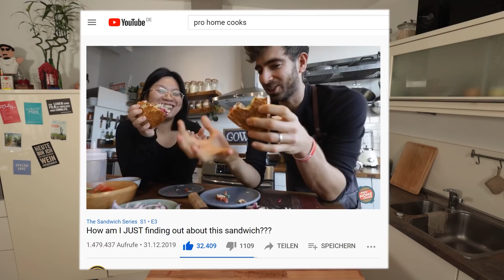Das beste Sandwich der Welt? Ich teste 10 Sandwiches aus 10 Ländern | Niklas Schaub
Ich liebe Koch-Content auf YouTube. Besonders exotische Rezepte aus anderen Ländern. @BerylShereshewsky hat mal ein Video gemacht in dem sie 5 Sandwiches aus 5 verschiedenen Ländern probiert. Unter anderem Toast-Hawaii für Deutschland. Ich fand die Idee super und wollte das auch mal probieren. Weil ich aber kein Kochkanal habe und deshalb nicht mehrere Folgen machen will hab ich direkt 10 Sandwiches aus 10 Ländern getestet. Keine Angst für Deutschland hab ich was bessers als Toast-Hawaii auf Lager.

Hier die Rezepte:

USA - Grilled Cheese
Vegetarisch: ✅

Ägypten - Falafel
Vegetarisch: ✅

Frankreich - Jambon-Beurre
Vegetarisch: ❌

Tschechien - Chlebíčky
Vegetarisch: ✅❌

Indien - Vada Pav
Vegetarisch: ✅

Großbritanien - Welsh Rarebit
Vegetarisch: ✅

Italien - Panini
Vegetarisch: ✅
Aufwand: 🕒 15 min
Rezept-Video:

Kuba - The Cuban Sandwich
Vegetarisch: ❌

Trinidad und Tobago - Doubles
Vegetarisch: ✅(Vegan)

Deutschland - Strammer Max
Vegetarisch: ✅❌

@flicknik (manchmal poste ich da auch was)